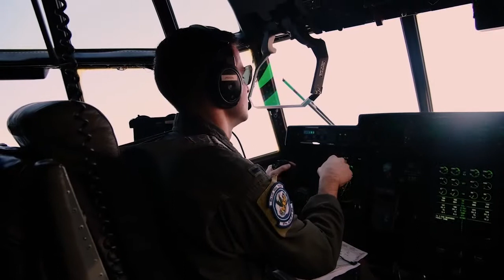57th Rescue Squadron Jump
PJs training jump in Italy.